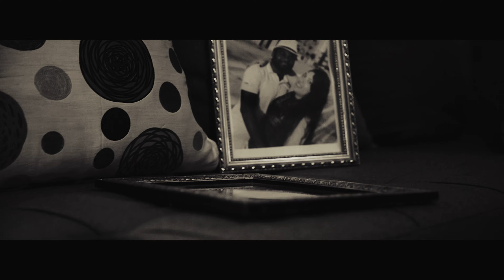JAH Marley - Bolingo Zoba [Clip Officiel]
"BOLINGO ZOBA" 8eme Single de l'album SOLITAIRE disponible sur toutes les plateformes

Ecoute le morceau sur Spotify ►
Ecoute le morceau sur Deezer ►
Ecoute le morceau sur iTunes  ►

→ Clip Réalisé par Mouhib Chourabi
→ Prod Réalisée par Zara

Music video by JAH Marley performing BOLINGO ZOBA. (C) 2023 HOMME BRAVE RECORDS